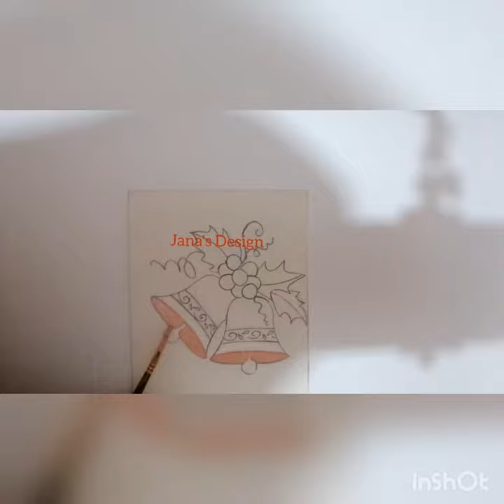Postercolourwork#textilearttutorial#Poster clour work//textilearttechniques#